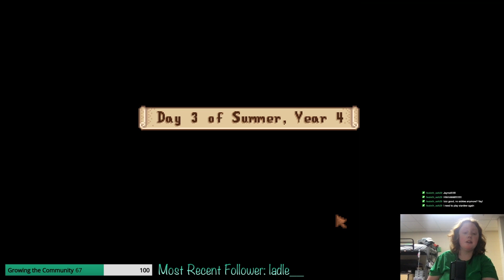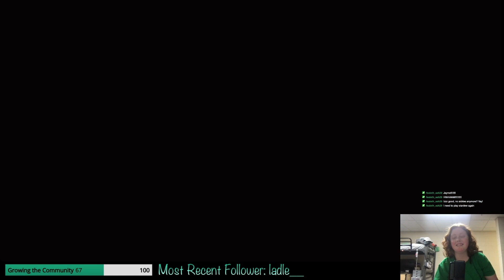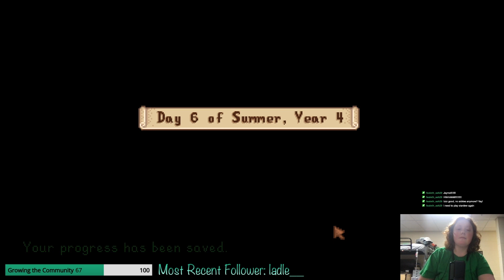Return to the Valley | Stardew Valley Path to Perfection Week 52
Welcome to Week 52 - Footage from Friday January 26th's Livestream!
I'm so excited to be back into streaming! Now that I'm back from break, the schedule has changed up a bit with my new class and work schedule ;)

It's the first week of summer, and it's time to start working on expanding the farm and catching more legendary fish :D

**CREDITS**
Game: Stardew Valley
Thumbnail: Mine